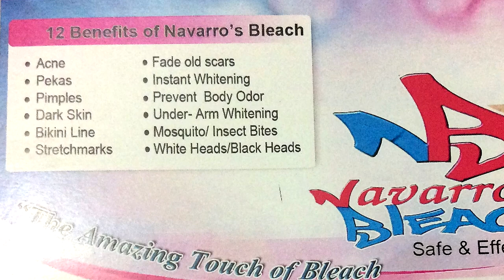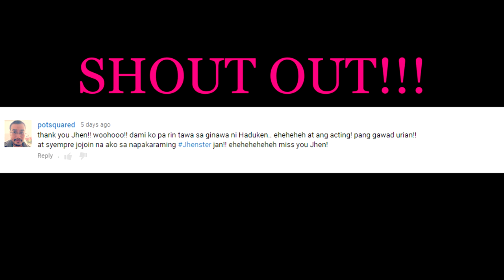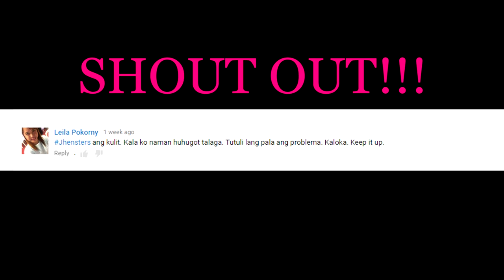Navarro's bleach review and How to apply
Hello Jhensters!!!welcomeback to my channel😊😊😊

Today I'll show you the review about Navarro bleach Product and will show you how to apply the product on your body.

Hope u guyz will like it :)

*** FOLLOW ME***

Simplyjhen1726

Simplyjhen1726

Yes?      No??

What are u waiting for? :) :P